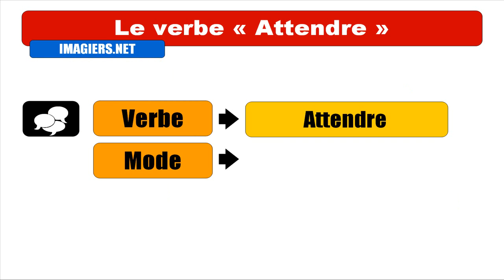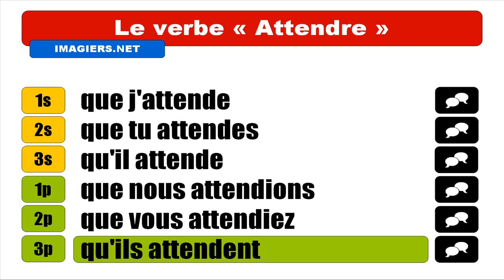OPISKELLA RANSKAA = Attendre = Subjonctif Présent